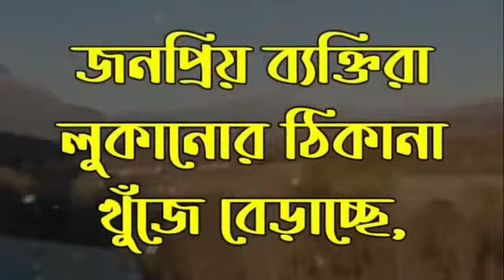Realistic vision of life👀👁️👁️ must watch